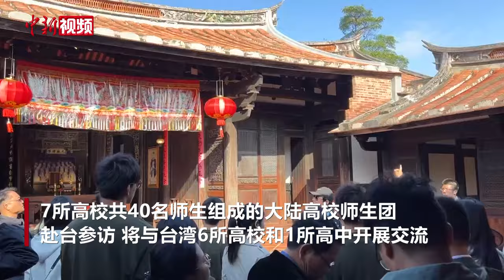陆生代表：感受到了台湾同学们的热情 最期待去看一看曾梦到过的日月潭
11月27日，由清华大学校务委员会主任、中国科学院院士邱勇担任团长、7所高校共40名师生组成的大陆高校师生团赴台参访，将与台湾6所高校和1所高中开展交流，并参访台湾有关历史文化古迹。

28日，大陆高校师生团参观了林安泰古厝和孔庙。当天行程中，来自清华大学的彭弋航在参访孔庙后，接受两岸媒体采访时表示，自己感受到了台湾同学们的热情欢迎。“北边像圆圆的太阳，叫日潭；南边像弯弯的月亮，叫月潭。”谈及最期待一睹真容的台湾名胜，她说，《日月潭》是大陆小学课本中的一篇课文，自己最期待一睹日月潭的风光。